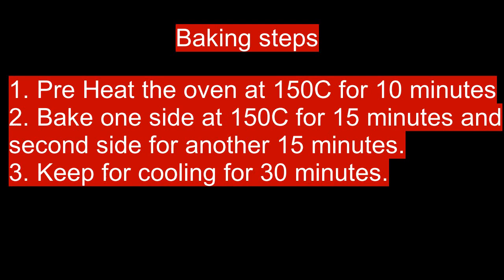Cake Rusk | Recipe